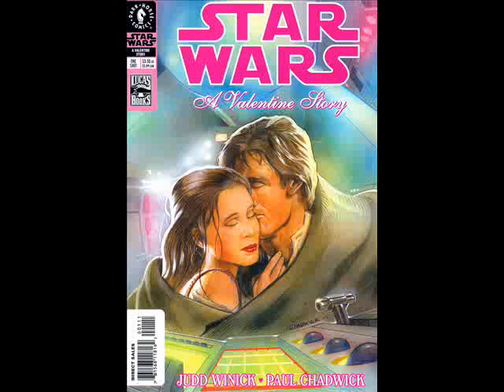The Ballad of Han and Leia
Comics Used: a shit load of star wars comics i will specify later

Music Heard: Checkpoint Charlie - The Ballad of Han and Leia

Yes folks, it does get worse
I'm also a star wars geek